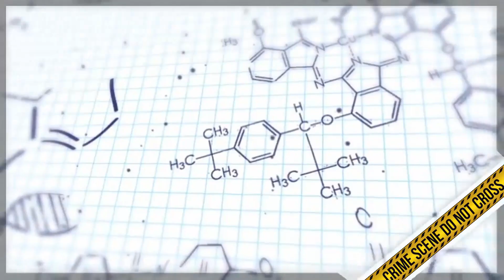O PERITO PRECISA ANDAR ARMADO? | CSI BR | PERÍCIA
Quando a gente fala em uso de arma de fogo, é comum gerar algum desconforto ou polêmica a respeito, mas e sobre a utilização por Peritos Criminais, é preciso andar armado?

Se você tem o sonho de ser perito criminal e tem essa dúvida, sobre o Perito andar armado ou não, e os motivos que podem levar este agente pública a portar uma arma, assiste até o final que você vai se surpreender.

Se ainda não segue o CSI BR no instagram, já aproveita para nos seguir ;)